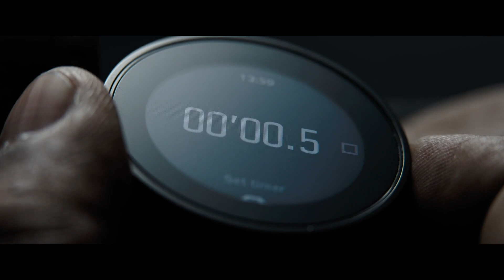THE EQUALIZER 3 Movie Clip - "I'll Give You 9 Seconds" (2023) Denzel Washington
Since giving up his life as a government assassin, Robert McCall (Denzel Washington) has struggled to reconcile the horrific things he's done in the past and finds a strange solace in serving justice on behalf of the oppressed. Finding himself surprisingly at home in Southern Italy, he discovers his new friends are under the control of local crime bosses. As events turn deadly, McCall knows what he has to do: become his friends' protector by taking on the mafia.